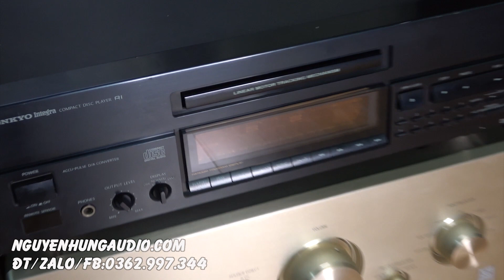hàng mới đổ về rất nhiều Loa,ampli,cd đẹp trên 95% giá từ 3 triệu 500